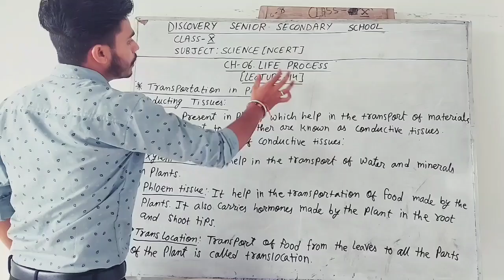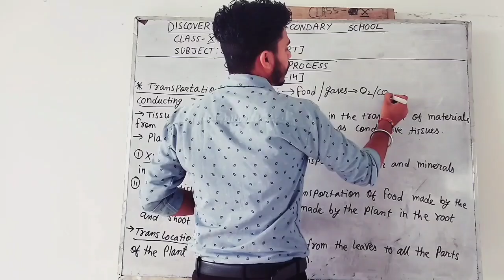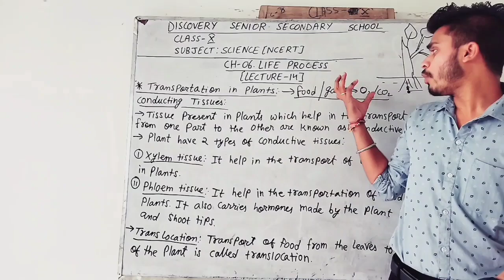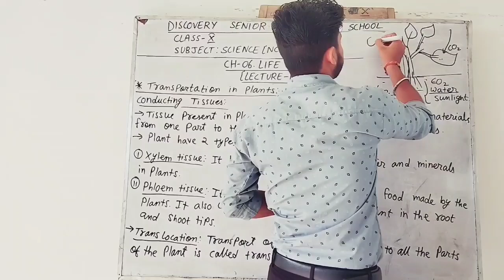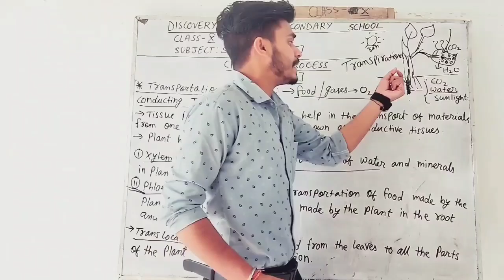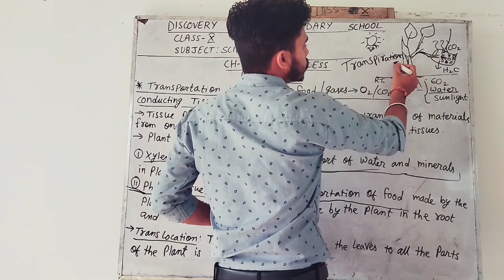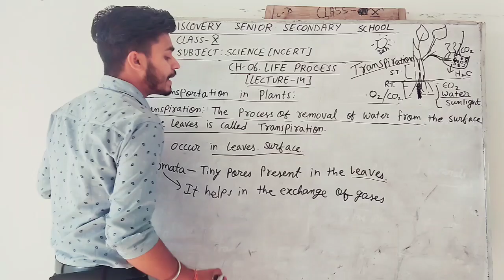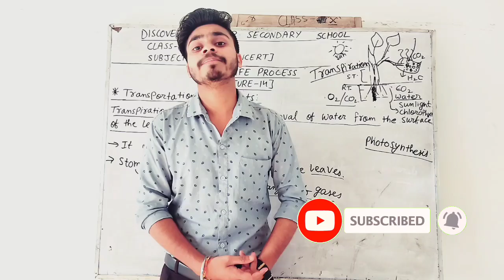CH-06 | LIFE PROCESS ||LECTURE -14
Get ready to embark on an educational journey with Chapter 06 of Life Process Class 10 Science!